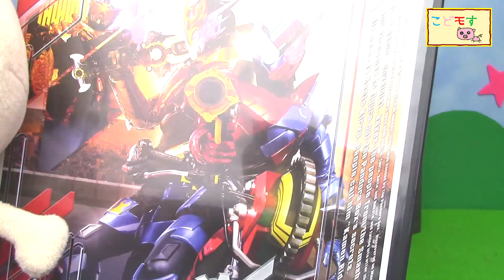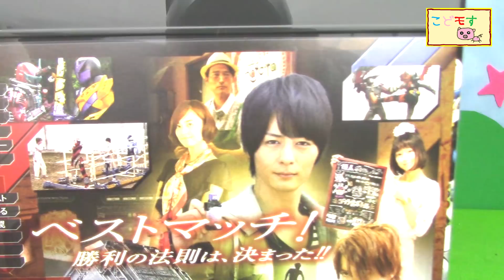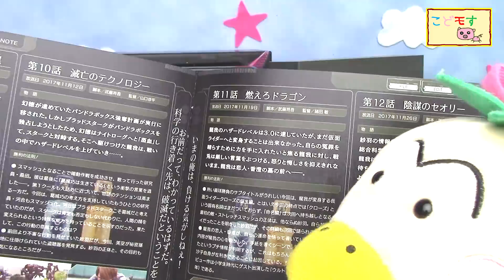仮面ライダービルド『仮面ライダービルド Blu‐ray COLLECTION 1の初回特典とかを紹介するよ！！』こどモす おもちゃアニメ ＲＯＧＵＥ レビュー Kamen Rider Build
仮面ライダービルド Blu‐ray COLLECTION 1を紹介するよ！
オリジナルドラマ『ＲＯＧＵＥ』をどうしても見たくて買っちゃったよ！
せっかく買ったので、初回特典とかどんなディスクかとか紹介してみたよ！

仮面ライダービルド『DXキリンサイクロンフルボトルセットを紹介するよ！』

ルパンレンジャーＶＳパトレンジャー『泥棒？怪盗？マスターク！？今日も熱血パトレン１号！』

ルパンレンジャーＶＳパトレンジャー『ハイパーアイテムズ（全３種）を紹介するよ！』

仮面ライダービルド『ヒーローきょうしつ！本日の特別講師はグリスとビルド！』

仮面ライダービルド『SGフルボトル07 フクロウ・キャッスルフルボトルを紹介するよ！三羽ガラスのフルボトル全部揃った！！』